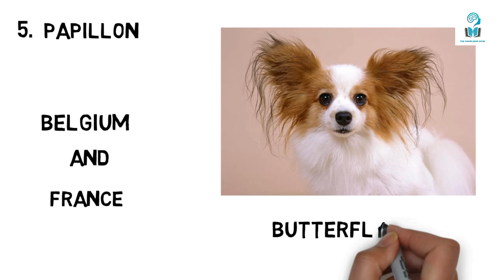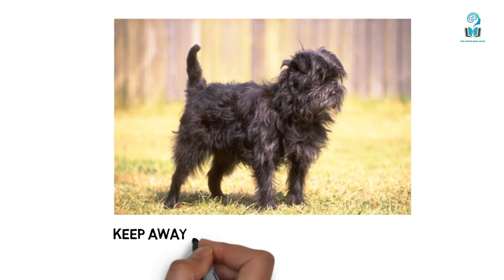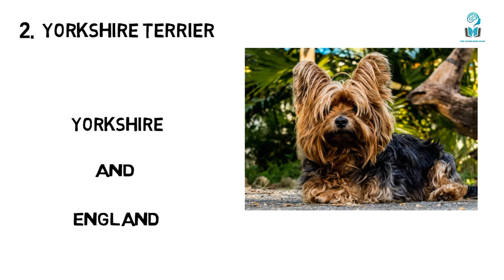यह है दुनिया के सबसे छोटे कुत्ते | जिन्हें आप ज़रूर पालना चाहोगे | World's Smallest Dogs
हमारे आस पास बहुत तरह के जानवर पाए जाते है । कुछ बहुत खतरनाक होते है और कुछ बहुत ही छोटे और प्यारे होते है । आज हम इस वीडियो में आपको ऐसे ही छोटे कुत्तों कि प्रजातियों के बारे बताएंगे जिनका साइज़ कुछ ज़्यादा ही छोटा है।

We are surrounded by Animals, there are alot of types of animals, some are very big and some are small and beautiful, in this video we are to talk about smallest dogs in this world, the breed named Chihuahua has world record of worlds smallest dog in this world,

Video footage -

Source - videvo.net
Artist - videvo.net